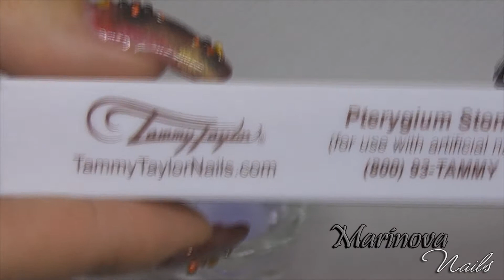Principiantes Como preparo mis pinceles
La lima para el perigio de TT la conocí a traves de Sara,  os dejo su canal para que os paseis por alli es muy interesante e instructivo. Y tambien nuestra amiga Kiuri anda feliz